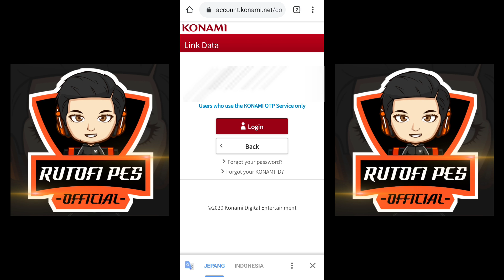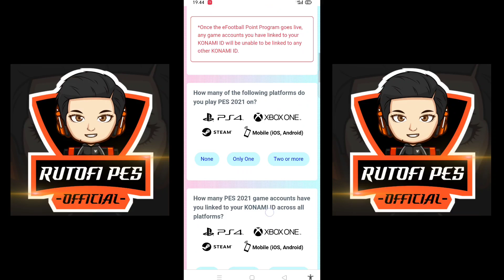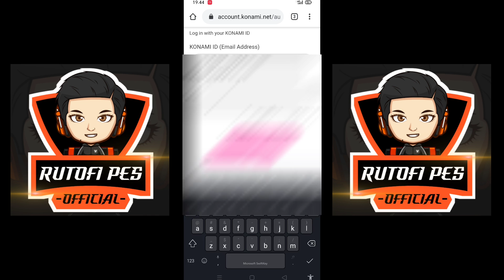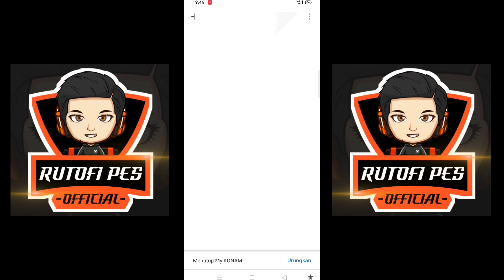Begini Cara Untuk Mengklaim Reward 5000 Efootball Point Pes 2021 Mobile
Begini Cara Untuk Mengklaim Reward 5000 Efootball Point Pes 2021 Mobile. Semoga terhibur dan bermanfaat. Gaspoll, tidak pakai rem!!!

Donasi seikhlasnya bisa klik link dibawah yah. Terima kasih, donasi anda buat saya lebih giat dan bersemangat untuk membuatkan kalian konten dan pastinya lebih baik lagi😊

Gameplay Best Formation Team Matchday Efootball Open Round 1 Pes 2021 Mobile

Tips Versus User Yang Suka Umpan-Umpan Di Area Pertahanannya Pes 2021 Mobile

Friendly Match Versus Youtuber Shelson Fc | C. Ronaldo On Fire Pes 2021 Mobile

Tutorial Bertahan Mencegah Gol Cepat Saat Lawan Kick Off Pes 2021 Mobile

Friendly Match Vs Youtuber Dengan Skil Umpan Satu Sentuhan Pes 2021 Mobile

Review dan Gameplay Manajer Formasi 4312 O. Solksjaer Pes 2021 Mobile

Review Gameplay Match Dengan Manajer Formasi 4312 J. Thorup Pes 2021 Mobile

Tutorial Melakukan Teknik Pass & Move One Two Tiki-Taka Pes 2021 Mobile

SANGAT TERNIAT BUAT BALAS DENDAM‼️INILAH SKOR TERBESAR MAIN PES 2021 MOBILE

COMEBACK TEREPIC‼️SETELAH TERTINGGAL 2 GOL LEBIH AWAL | PES 2021 MOBILE

Daftar Taktik Informasi Manajer Dengan Formasi Terbaik 4312 Pes 2021 Mobile

Tutorial Gameplay Pola Serangan Formasi Terbaik 4312 Tiki-Taka Pes 2021 Mobile

Review Gameplay Formasi 4222 Dengan 2 Amf M. Gallardo Pes 2021 Mobile

7 Manajer Dengan Formasi 4312 Yang Bisa Jadi Andalan Di Pes 2021 Mobile

Review Gameplay Player Iconic Moment Cristiano Ronaldo Pes 2021 Mobile

Tips Buat Pertahanan Formasi Makin Kuat dengan 4 CB di Pes 2021 Mobile

Review dan Gameplay Formasi Terbaik 4312 J. Canto Pes 2021 Mobile

Tutorial Trik Corner Kick 90% Menghasilkan Gol Efootball Pes 2021 Mobile

Tutorial Cara Report User yang Memakai Trik Menghanguskan Laga Pes 2021 Mobile

Review Gameplay Pertandingan Babak Final Turnamen Online Pes 2021 Mobile

Gameplay Dengan Formasi 4312 Sangat Cocok Untuk Tiki-Taka Pes 2021 Mobile

Tips dan Cara Membangun Pola Serangan dengan Formasi 4222 Pes 2021 Mobile

Review Gameplay Match Online Tournament With 4222 Formation Pes 2021 Mobile